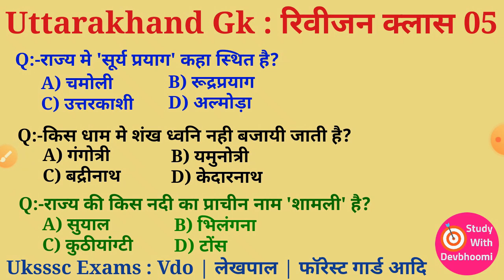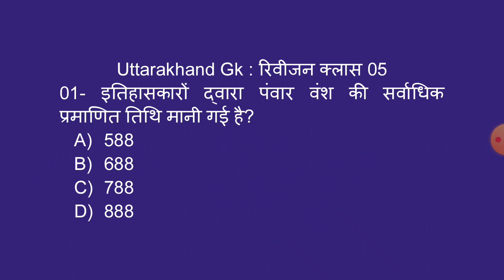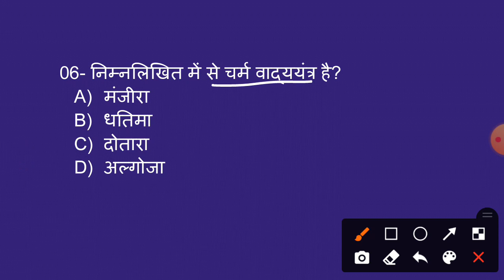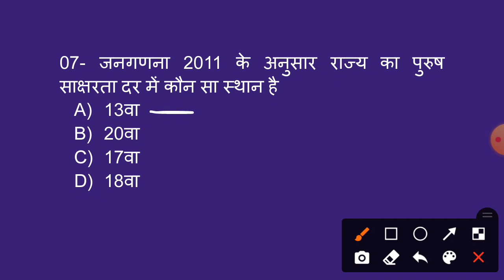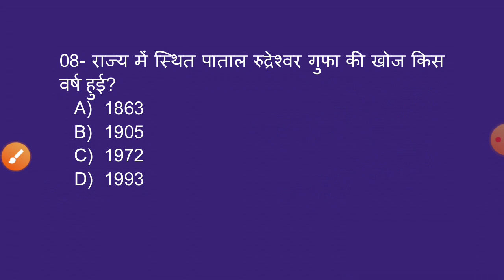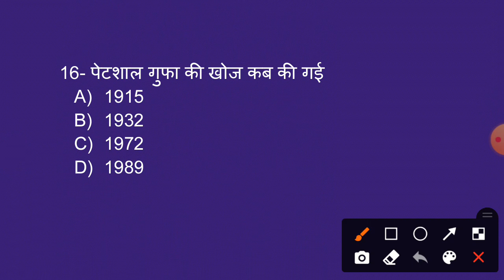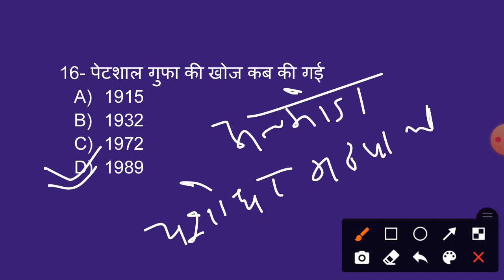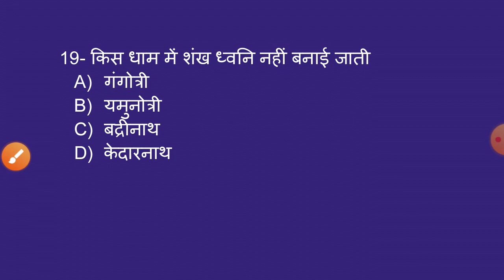Uksssc vdo(854 post) exam 2021 | Uttarakhand gk : रिवीजन क्लास-05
.Pdf/E-books.

StudyWithDevbhoomi,
UkssscExams,
Uttarakhand General Knowledge In Hindi,
Uttarakhand Samanya Gyan In Hindi,
उत्तराखंड सामान्य ज्ञान हिंदी,
Most Important Questions Of Uttarakhand General Knowledge In Hindi,
Most Important Questions Of Uttarakhand Gk In Hindi,
Uttarakhand Objective Gk,
Uttarakhand Gk Quiz,
Uttarakhand Gk Question Answer,
Uttarakhand Gk Model Paper,
Uttarakhand Current Affairs In Hindi,
उत्तराखंड करेंट अफेयर्स हिंदी,
Uttarakhand Samsamayiki,
उत्तराखंड समसामयिक,
Uksssc Exams,
Uksssc Latest Notification,
Uksssc Latest Job,
Uksssc Today News,
Uksssc Admit Card,
Uksssc Vdo,
Vpdo,
समाज कल्याण अधिकारी,
लेखपाल,
पटवारी,